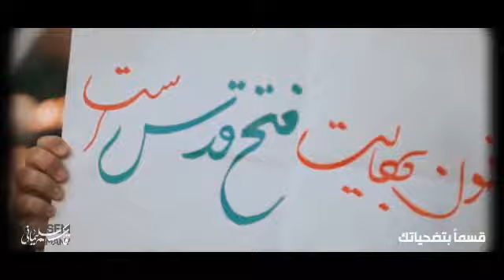📹 رمز انتقام؛ قاسم سلیمانی... / کلمه سر الانتقام، قاسم سلیمانی...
📅 انتشار هر هفته؛ حوالی ساعت ۱:۲۰ بامداد جمعه